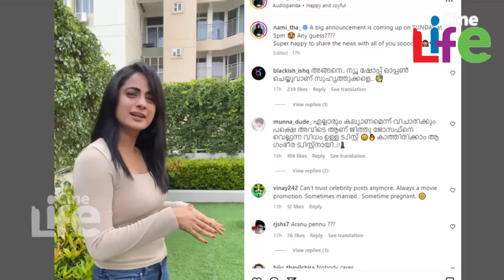നടി നമിതാ പ്രമോദിന് വിവാഹം.. വരന്‍ ആരെന്ന് അറിയാമോ..!! l Namitha Pramod Wedding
നടി നമിതാ പ്രമോദിന് വിവാഹം..!!
വരന്‍ ആരെന്ന് അറിയാമോ..!!
സന്തോഷ വാര്‍ത്ത ഉടന്‍..!!